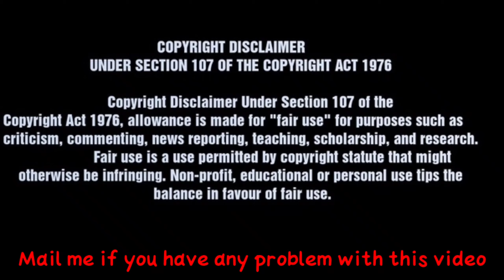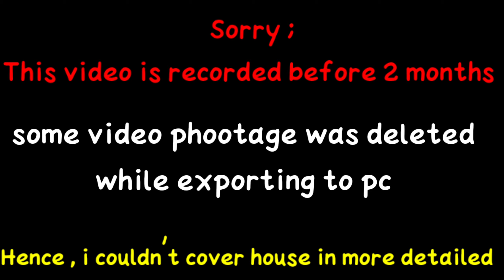way to pawan kalyan new house||pawan kalyan house address hyderabad||Pawan Kalyan intiki daaredhi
Hello guys wassup, once again welcome back to my channel , so today i desided top show you the most requesting video of power star pawan kalyan house , so today i am going to go to pawan kalyan house and i will show youway to pawan kalyan house, pawan kalyan house address in  hyderabad

so actor , politician power star pawan kalyan house near jubilee hills road number 36 , beside road of neerus emperium shopping mall
Pawan Kalyan New House Hunt Vlog 🕵️ || Passed or Failed 🤔,pawan kalyan new house hunt vlog,pawan kalyan house hunting vlog in hyderabad,pawan kalyan house address in hyd,pawan kalyan house video,pawan kalyan house,pawan kalyan house vlog,pawan kalyan house cost,pawan kalyan house warming video,pawan kalyan house price,kabir reviews & vlogs,pawan kalyan,telugu vlogs,telugu vlogger,likithkellavlogs,See How Pawan kalyan Fans Reacted When Pawan Kalyan Visited To Chiranjeevi House | icrazy media,icrazy media,pawan kalyan,chiranjeevi,,way to celebrity houses by likithkella,likithkellayoutube,likithkellavlogger,likithvlogs,pspk,janasena,pawan kalyan fans reactions,kathi mahesh,janasena chie
Finally!!found pawan kalyan new house|way to pawan kalyan house|pawan kalyan house address hyderabad